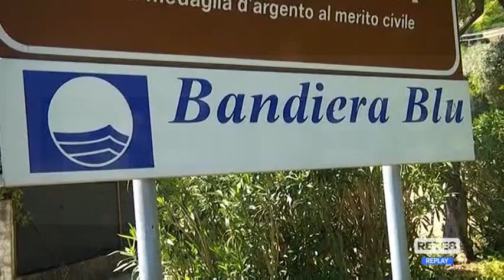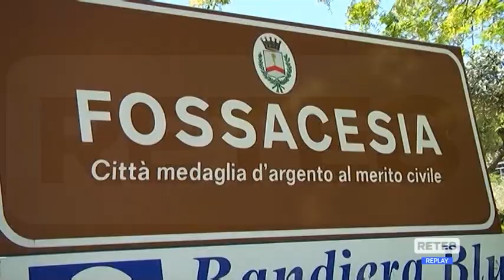Fossacesia - La Bandiera blu si festeggia con la Via Verde